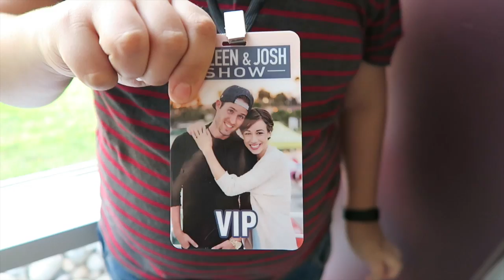MIRANDA SINGS IMPERSIONATIONS ft. Sadie